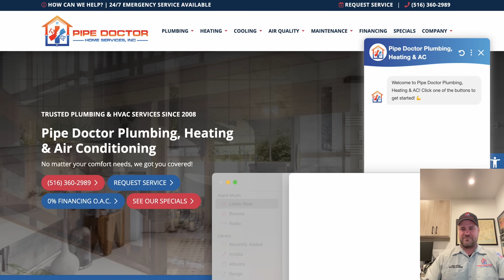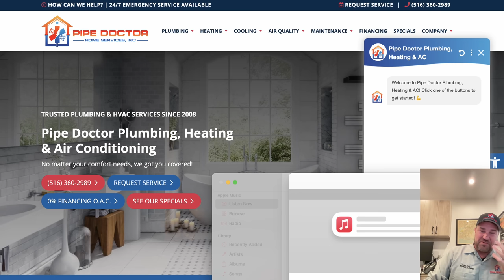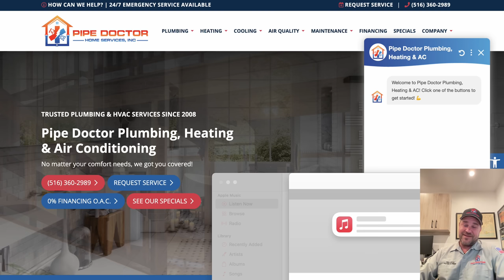Shake & Bake Calls And Threatens Office Staff - He Really Must Want His Stuff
I swear, you can't make this stuff up. Remember Kristian who had a seizure in the back of my truck and was wheeled out in a stretcher only 1 hour into a "ride-along"? Well, he called us today cursing, yelling, screaming and threatening.